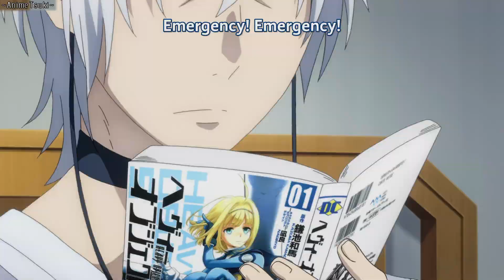She underestimated him and got destroyed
~INFO~
Anime: Toaru Kagaku no Accelerator
Episode: 01/12
Season: 1/1